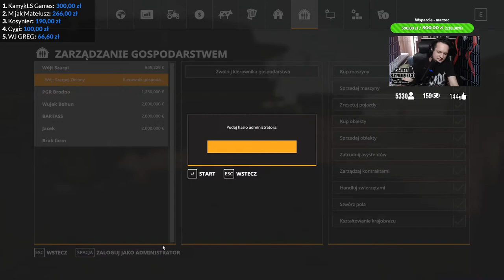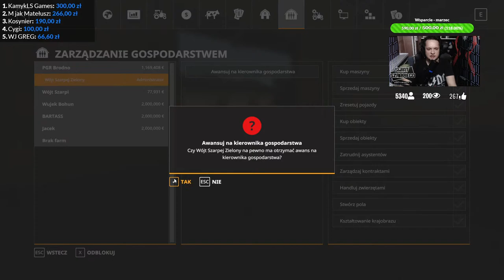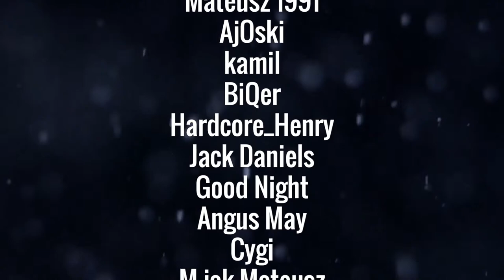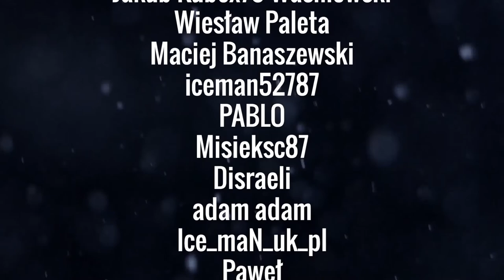[ZAPIS] Przedpremierowo - WYSOKIE BRODNO 4X MAP FS19 | WYDAJĘ MAPĘ K*RWA 20.03, godz. 12:00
⚡REGULAMIN STREAMÓW!⚡

→1. Przede wszystkim kultura i szacunek do mnie, moich Gości i innych widzów na czacie - wymagane. Zwyzywaj kogoś, a wylatujesz na zbity pysk.

→2. Za pytanie "kiedy mapa" jest mute. Nie pomoże? Ban. Wszystko, co potrzebujesz wiedzieć masz w tytule tego streama!

→3. Przychodzisz do mnie, bo liczysz na obecność innych zaprzyjaźnionych Twórców, a bez nich jest nuda i jeszcze o tym napiszesz? Dawaj od razu łapę w dół i unsuba, bo i tak właśnie zostałeś zbanowany, a łapka w dół pomoże w pozycjonowaniu kanału na YT.

→4. Reklamowanie się - ban. "Sub za sub?" - ban. Szeroko pojęte szerzenie nienawiści na tle rasowym, religijnym, światopoglądowym - ban.

→5. Moderatorzy i ja zawsze mamy rację. Parafrazując słowa Lorda Dowódcy Nocnej Straży Jeora Mormonta z "Gry o Tron" - "My roof, my rules".

Konfiguracja komputera dostępna do wglądu na stronie głównej kanału, w karcie "Informacje".